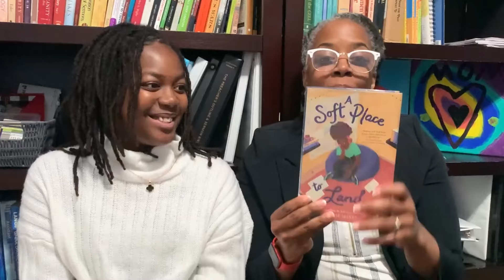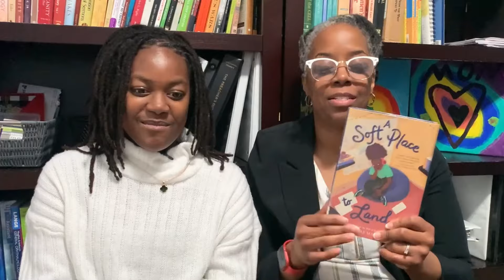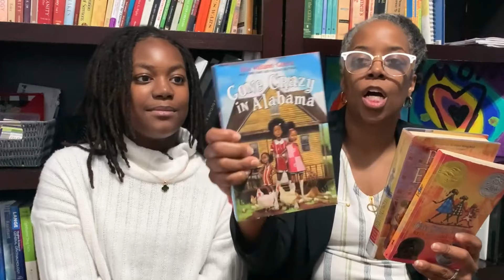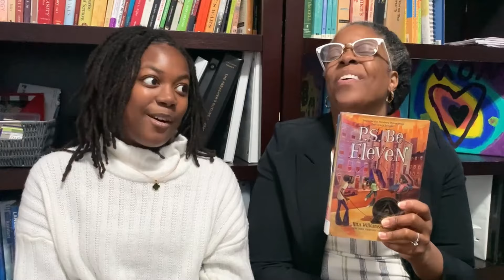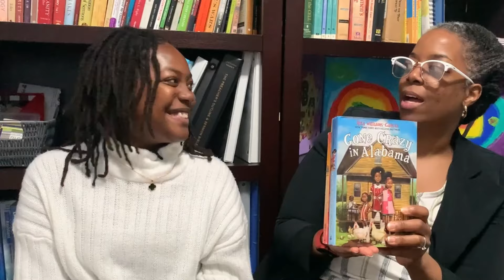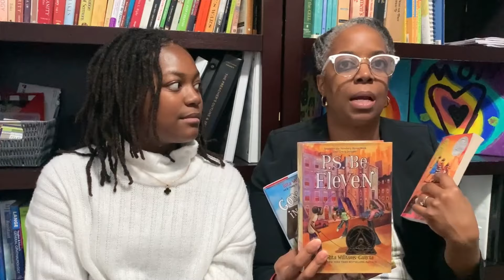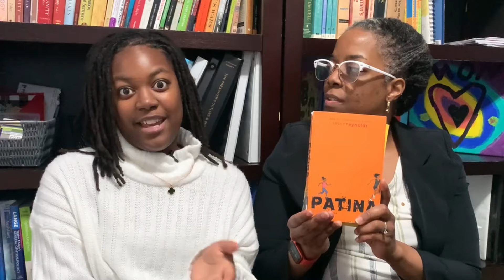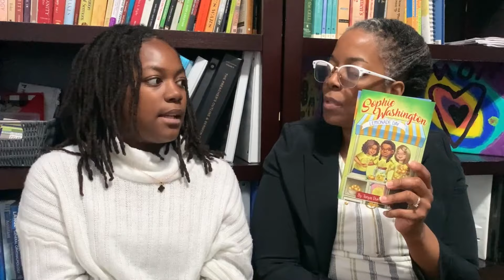What She Read in October, November, and December | Her Thoughts | 5th Grade | Homeschool Books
Maggie is my picky 5th grade reader. Watch todays video for her honest opinion on the books she read during October, November, and December.

Thank you for joining me! If this is your first time, I’m Morgan, a stay-at-home wife and mother, homeschooling 3 girls ages 12, 10, and 6. On this channel you’ll find everything from homeschooling, mom life, parenting, organization, hauls and goodies, curriculum choices, and so much more. So stick around, chat with me, and I hope you enjoy every second! ❤️

📚 Moving Beyond the Page | Literature Study Review | Roll of Thunder, Hear My Cry Review | 10-12 yrs